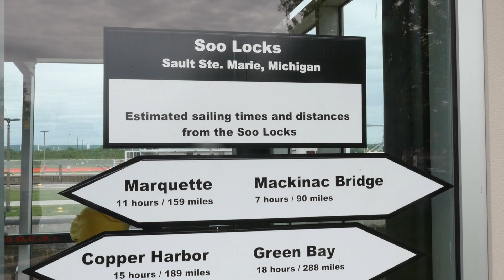Here's to ham radio radio adventure in 2022 (POTA Recap)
We had an amazing time seeking adventure and talking to everyone over the air. Here's a little recap from our exploits. May your 2022 be healthy, prosperous, and full of good DX. 73, Michael and Christine.